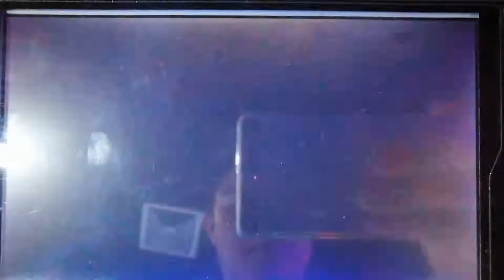ExvsMB-ON Full Saber vs Quanta